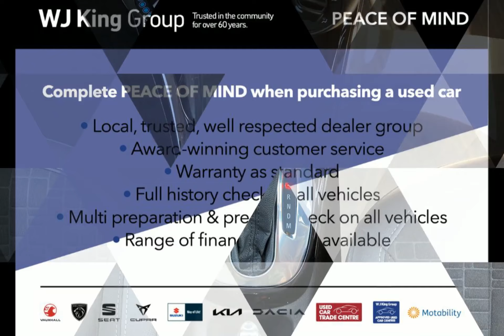WJ King are pleased to offer DY68OZF at an amazing price